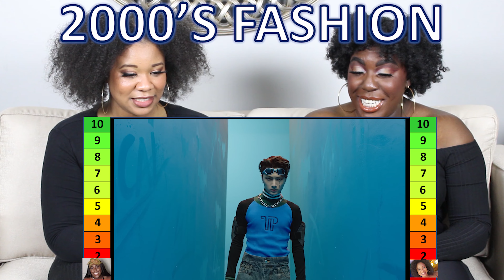ENHYPEN (엔하이픈) 'Blessed-Cursed' Official MV | LIVE RATE AND REACTION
HEY BONNETEERS! We are back with a reaction video! Today's reaction is ENHYPEN''s ' Blessed-Cursed' MV. If you'd like to make a request for a future reaction, please follow this link!

The early 2000's vibe was SCREAMING in this MV! And although the visuals were fun to watch, we were left with many questions! Are they still vampires in this video? What was the relevance of the "Blood Altar"? And someone PLEASE explain the explosion and why it even happened!!